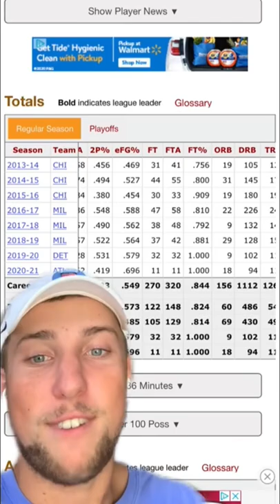Proof Tony Snell Is GOOD At Basketball